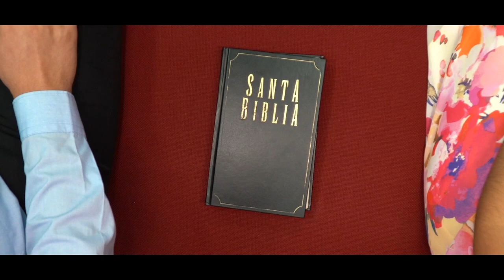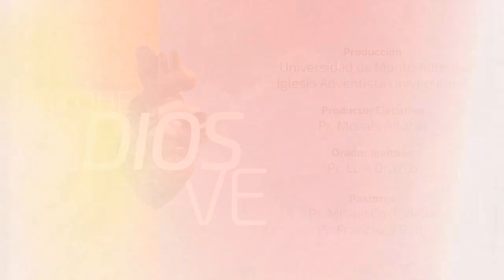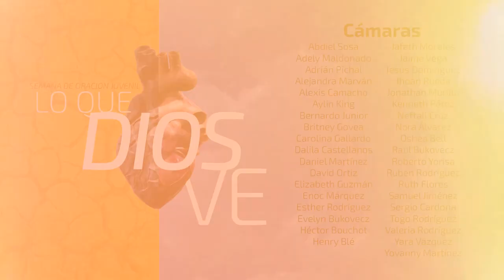LSM Semana de Oración Pr. Luis Orozco - 14 - Terapia de Choque